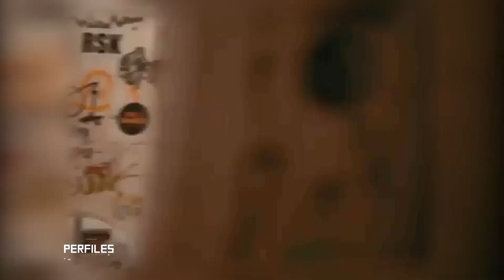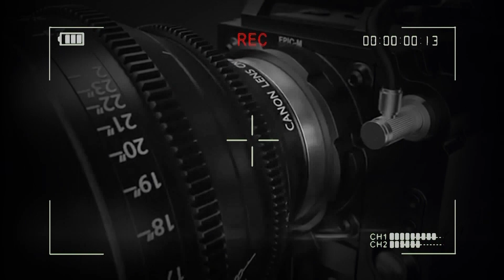LIZ BOHLMANN / T4 / E20